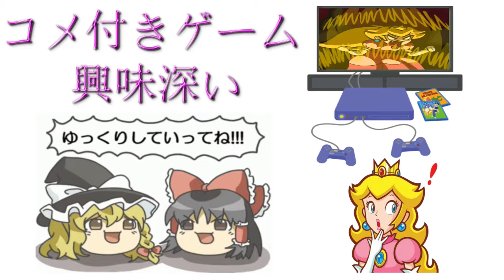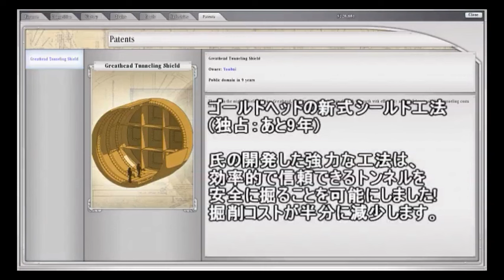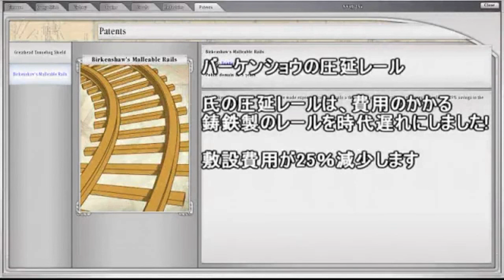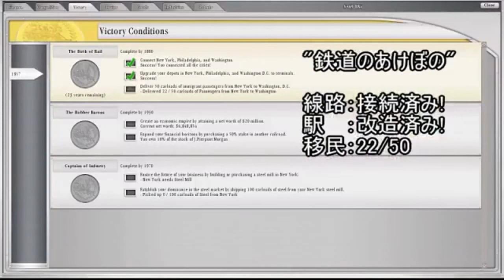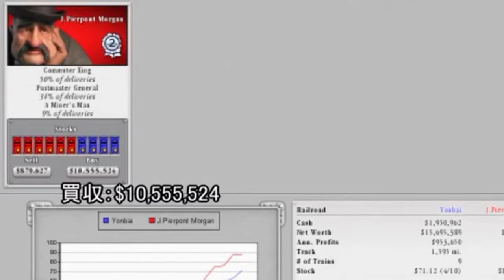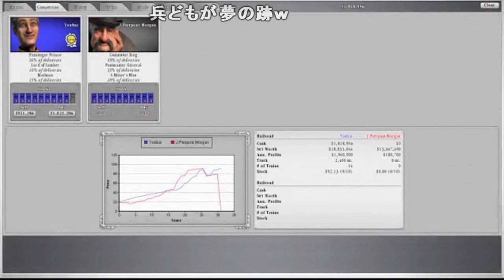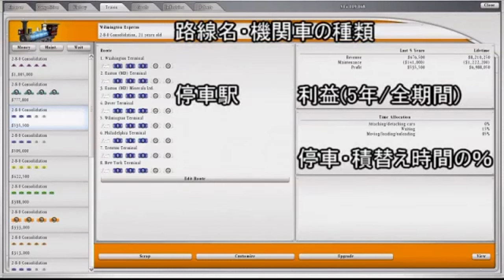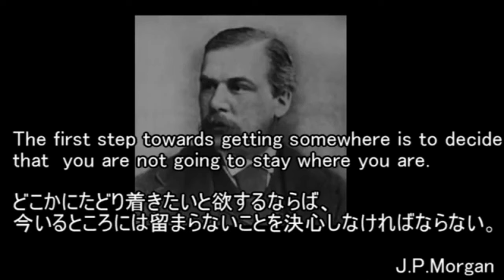【コメ付き】 シド・マイヤー レイルロードをゆっくり実況プレイ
今こそ評価されるべき…というかシドが18年早く作ったゲームや ボードゲームがそのままポンとデジタルになった感じ 面白そう これはいいゲームだ ニューヨークに自由の女神あった これ見て買った!面白いぜ!!
無い。むしろ掘るほど、大規模な炭鉱へと成長する。 キャッチャーと言いながら弾き飛ばす ここらのグラはRRTよりリアルだな 経営シムというより鉄道模型シムなのか? 大戦中ソ連で客車乗り捨て鉄道輸送がなかったか? 実車を元にしてるからね www   上級や富豪の一族も最初の名もない人物が一歩を踏み出して今があるんだよな・・・ 紳士のダブルピース おつでした! 電気機関車きたー ご立派になりましたな・・・ このゲームってなぜにテンダー(炭水車)がないのかな・・・